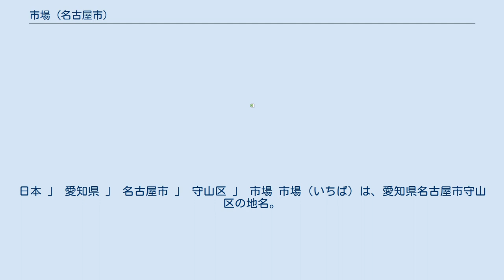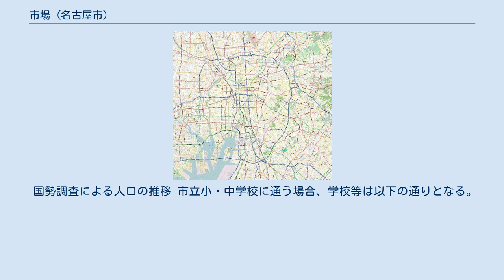市場 (名古屋市)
守山区の町・字
日本 」 愛知県 」 名古屋市 」 守山区 」 市場 市場（いちば）は、愛知県名古屋市守山区の地名。
住居表示実施。
 行政地名として設定されている守山区市場は、同区の北東から南西に横たわるように存在する守山台地の西端部に位置している。
 その地形を利用して、戦国時代には守山城が築かれた。
築城主については未詳であるが、織田信長の叔父である織田信光の居城として用いられたとする記録が残っている。
市場の地名におこりについては、この守山城の城下町として市場が形成されたことに由来するとされている。
 守山城廃城ののち、近在の大永寺の和尚が城跡の山において、守山崩れにより誅殺された清康の菩提を弔うため宝勝寺なる寺を創建している。
 名古屋市守山区の南西部に位置し、東に町北、西と北に鳥羽見、南に東区矢田と接する。
 旧字名に由来する。
戦国時代、守山城の城下町として市場が形成された名残であるともいう。
 2019年（平成31年）4月1日現在の世帯数と人口は以下の通りである。
 国勢調査による人口の推移 市立小・中学校に通う場合、学校等は以下の通りとなる。
 1.守山城址、2.白山社、3.宝勝寺